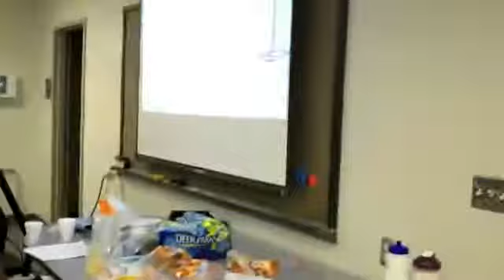Final stage of VO2max test with Quark CPET metabolic cart and treadmill